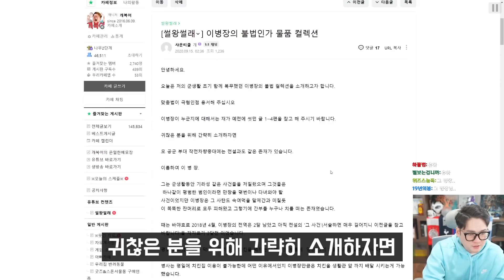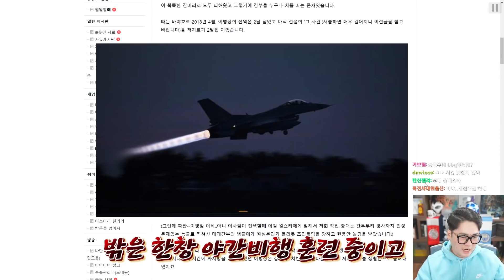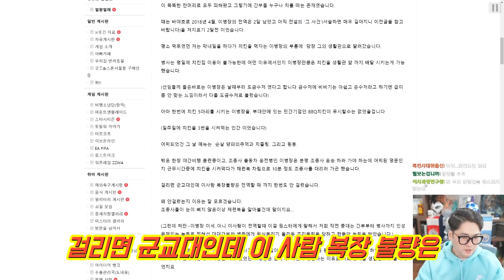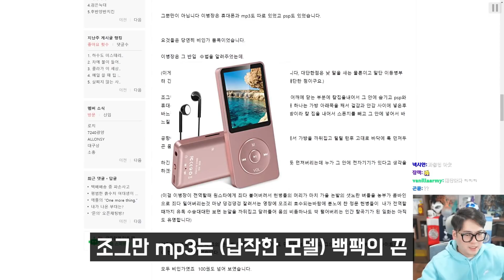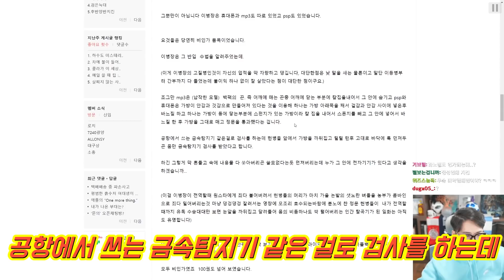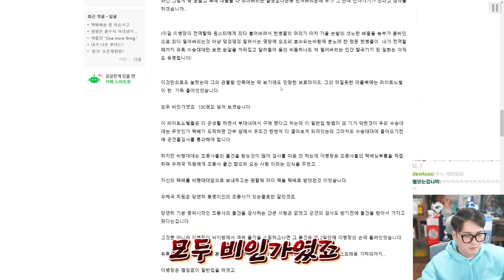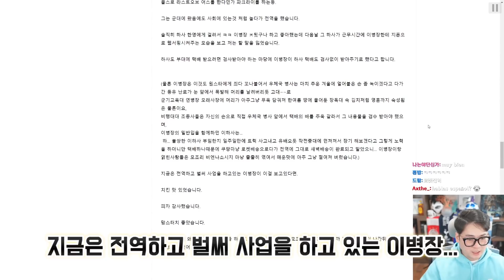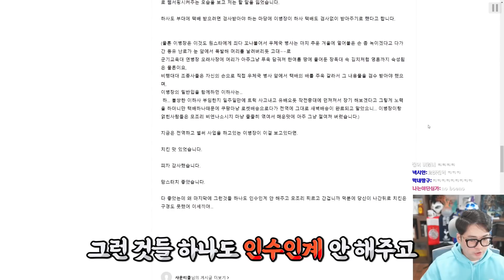어둠의 제갈량 이병장의 비인가 물품들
▣ 업로드 시간
└평일 오후 7시 / 토,일요일 오후 1시

※음식은 안됩니다! (일주일에 한번 모아서 발송되기 때문에 음식을 보내면 다 상해서 와요 ㅠ) kctc 트위치 현무 썰